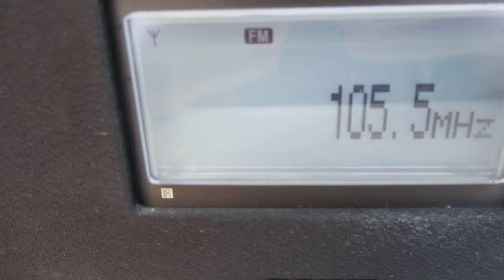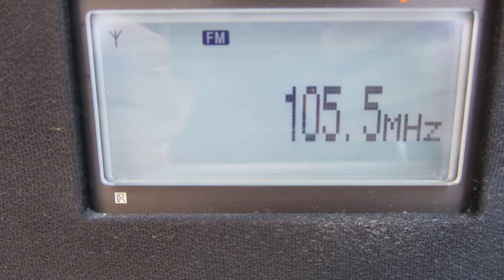Eins Live / 1Live WDR - Teutoburger Wald - Germany - received during tropo 15th Nov